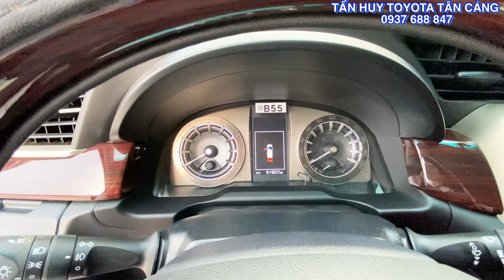TOYOTA INNOVA VENTURER 2.0 AT 2019 | 8 chỗ - Gầm Cao Nhiều tính năng Toyota Tân Cảng | xe cũ tphcm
Cam kết:
1. Động cơ, hộp số chưa từng đại tu.
2. Không đâm đụng ảnh hưởng tới khung gầm kết cấu.
3. Không thuỷ kích.
4. Khung gầm nguyên bản.
5. Hồ sơ, pháp lý rỏ ràng. Hỗ trợ vay mua ô tô cũ trả góp lên tới 70% giá trị xe, thủ tục nhanh gọn
Xem xe tại: Công ty TNHH Toyota Hiroshima Tân Cảng - HT
Địa chỉ: 220 Nguyễn Hữu Cảnh, P 22, Bình Thạnh, Tp HCM